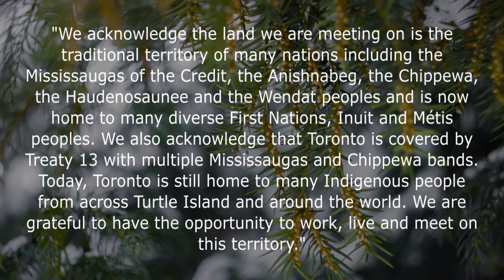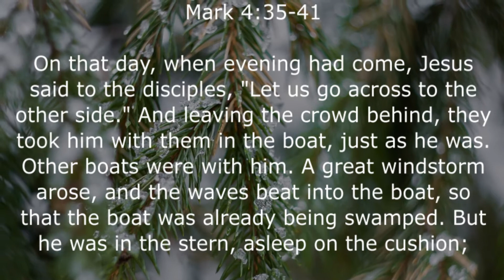Trusting Jesus through the Storm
Mark 4:35-41 Reminds us that God is always trustworthy as he is the Lord over the storm